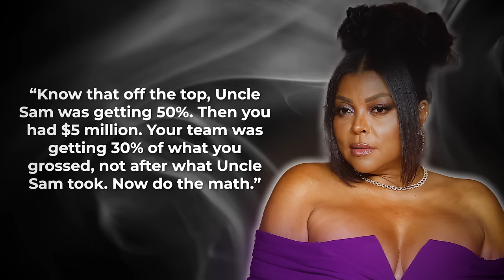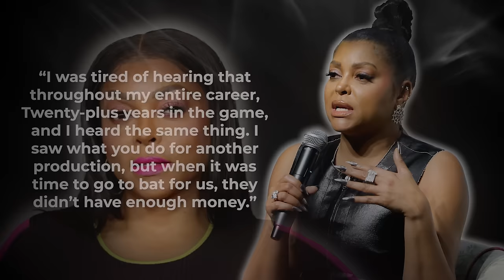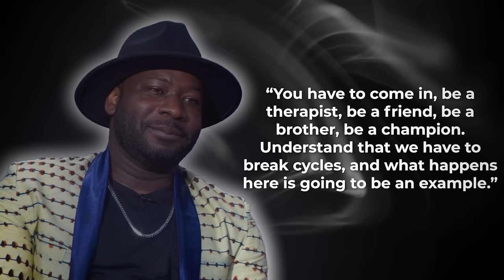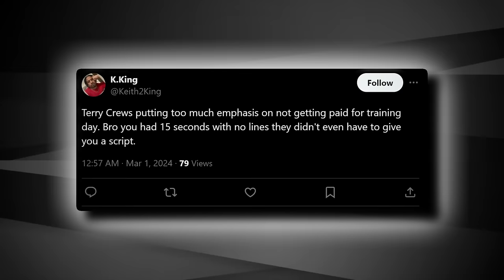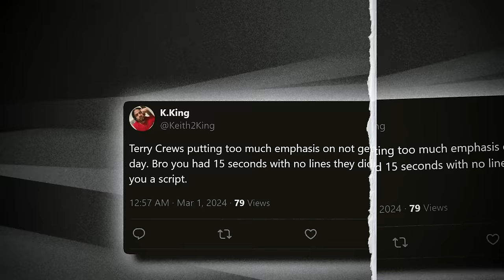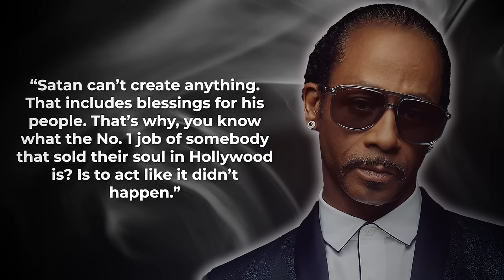Terry Crews BACKS Terrence Howard Exposing Oprah's Blacklisting Agenda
You know how some big celebrities recently came forward to expose the injustices that happen in Hollywood on a day-to-day basis - Specifically in the black community? I mean we all remember the Club Shay Shay Interview with Katt Wiliams right? Well, it seems like he sparked something huge cause ever since that interview went live, huge people in the industry have come forward to support his claims. First, we had Terrence Howard coming to Taraji Pee Henson’s defense. You know after the whole Color Purple fiasco with Oprah. But now we got a new player in the game, and it’s none other than the muscle man of Hollywood, Terry Crews. He’s on a mission to expose the disgusting dealings that are going down behind the curtains of Hollywood and let me tell ya, I am here for it! He’s teaming up with Terrence and going on a rampage to expose the industry, Oprah Winfrey, the whole nine yards. So fasten your seatbelts folks, cuz I’m about to take you on a wild ride.